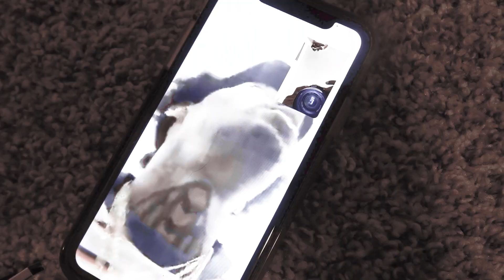LIVEY X "DETROIT FLOW" prod